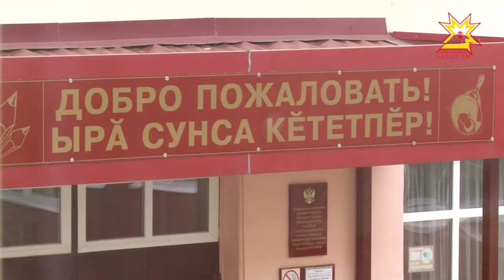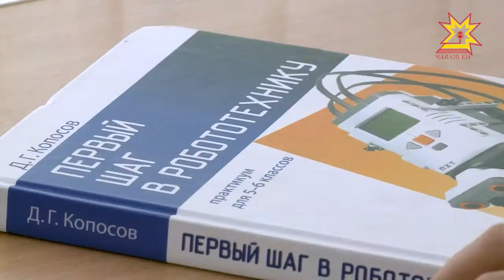Шкулсенче тÿлевсĕр кружоксем уçăлаççĕ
Пултарулăха аталантарас тесен шкултан тухма та кирлĕ мар. Шупашкарти шкулсенче çĕнĕрен те çĕнĕ кружоксем уçăлаççĕ. Çитменнине пурте вĕсем - тÿлевсĕр. Тĕпренчĕкĕсем унта вăхăта мĕнле ирттернипе ача ашшĕ-амăшĕ паллашрĕ.